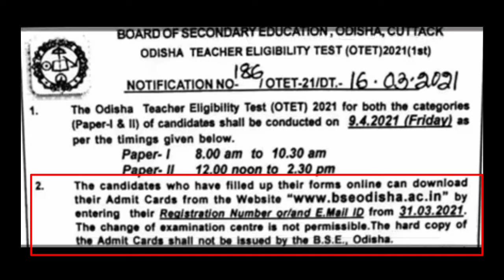Otet exam date, time and admitcard 2021 full details is here.|| otet examination full details.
Bse odisha released the otet examination date,time and admit card details.